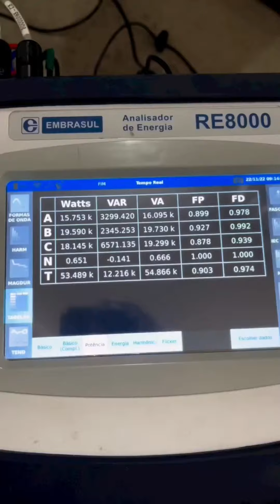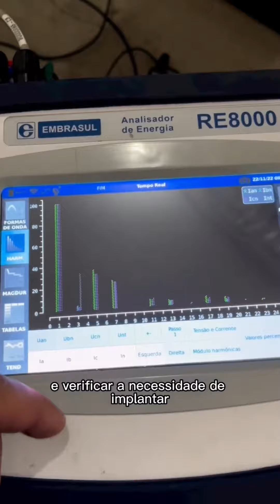Fator de potência: o impacto das harmônicas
🔥ÚLTIMO DIA🔥

Quer aprender ainda mais sobre Dimensionamento de Banco de Capacitores para Correção de Fator de Potência?

Na nossa última aula do Treinamento Engenheiro Consultor você vai aprender ainda mais sobre esse conteúdo AO VIVO.

HOJE às 20hrs no nosso canal do YouTube World Elétrica Academy😉